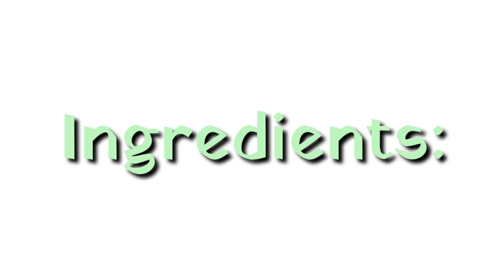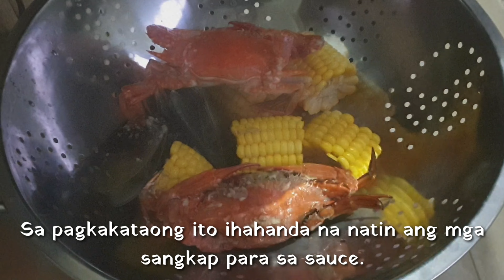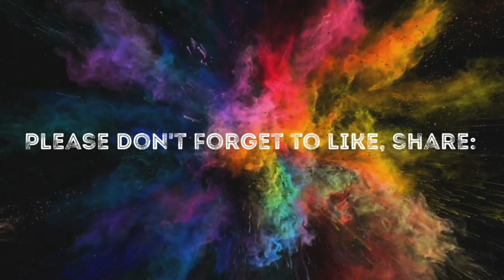HOW TO COOK MIX SEAFOOD BOIL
While there's no exact date of origin that we know of to place when seafood boils started, it's safe to say that with the arrival of Cajun people from Maritime regions of Canada in the 1700's, one of the culinary traditions they brought with them was the seafood boil.